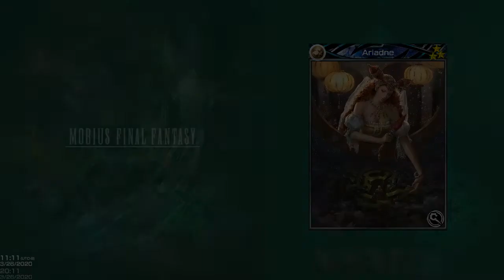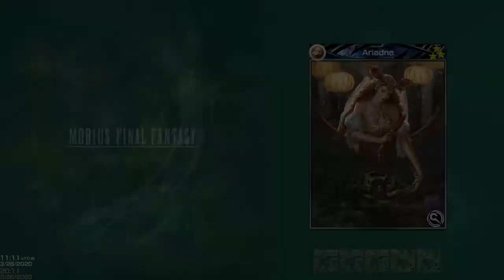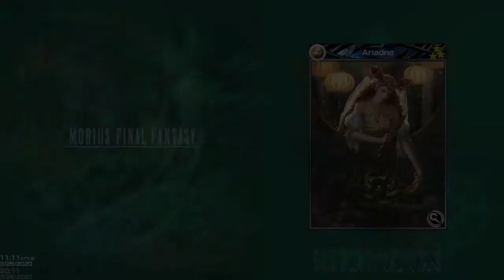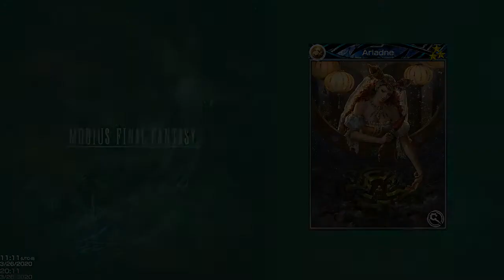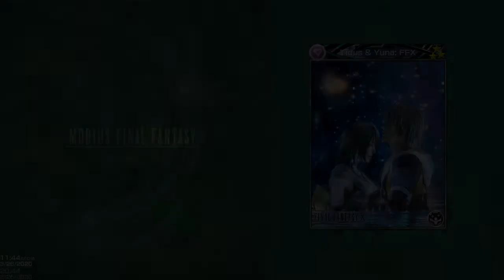Let's Level Mobius Final Fantasy Poziom 27 [PL]